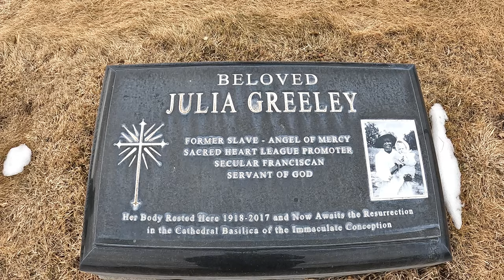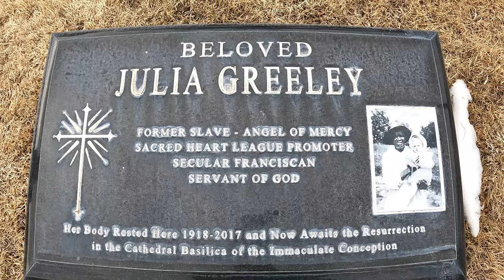Grave & Tomb of Julia Greeley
Visit the original grave of Julia Greeley in Mount Olivet Cemetery in Wheat Ridge, Colorado. Also see her current marble tomb inside the Cathedral Basilica of the Immaculate Conception in downtown Denver.